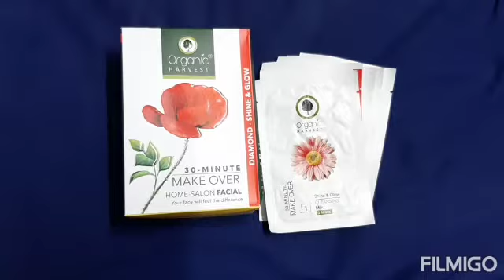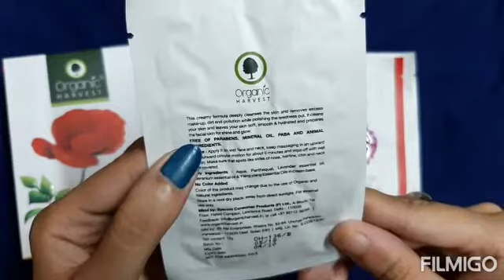ORGANIC HARVEST FACIAL KIT REVIEW || DIAMOND SHINE & GLOW FACIAL KIT || PRODUCT RECEIVED IN FAB BAG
I got this product in April Fab Bag.

Organic Harvest is an organic brand which is totally paraben free, vegan and cruelty free.